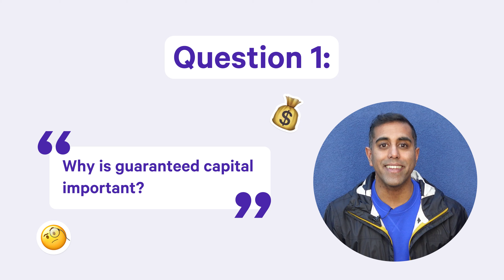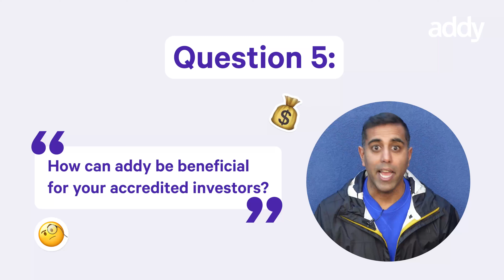What are the Benefits for General Partners? | Real Estate Crowdfunding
What are the benefits for General Partners who partner with addy? This video goes over 6 benefits for GPs who partner with addy on commercial real estate investment deals.

To learn more about the role of General Partners and real estate crowdfunding

Follow the addy social channels to keep up with everything that's happening in the addy community.